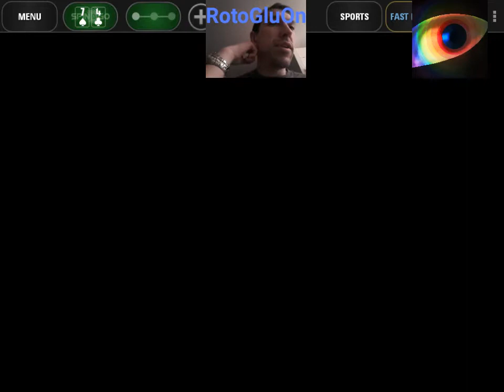[ REPLAY ] Rekop - 132 - Broking Bad - Cassé (S11 2017/EP108)